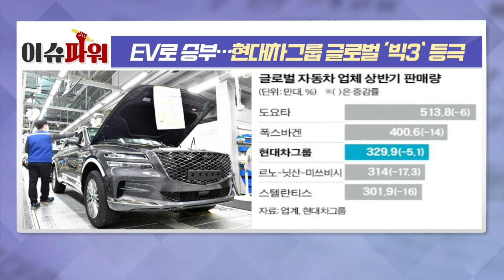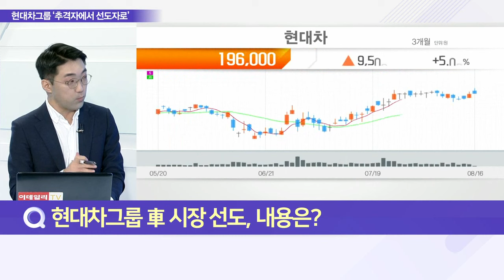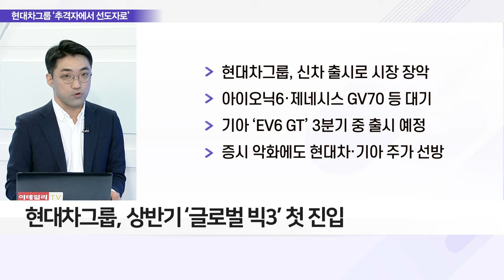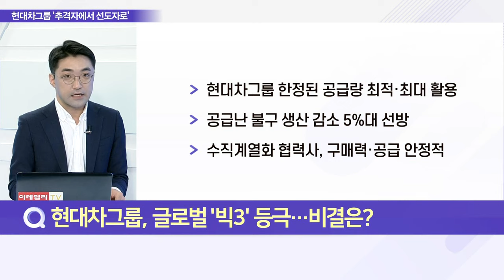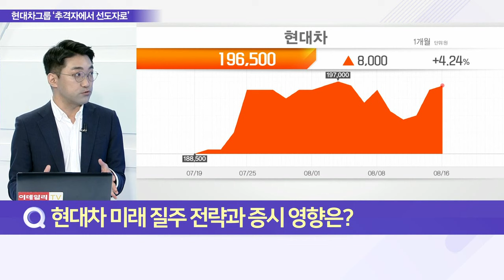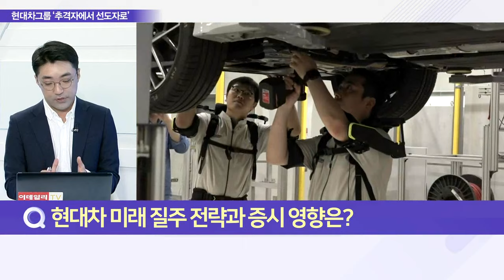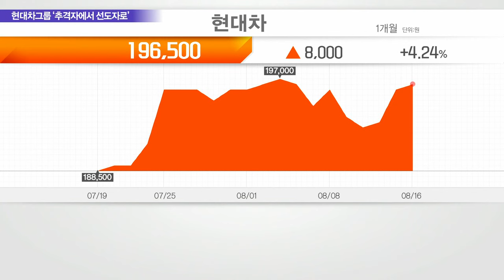EV로 승부… 현대차그룹 글로벌 ‘빅3’ 등극_이슈 파워 (20220816)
Q. 현대차그룹 車 시장 선도, 내용은?
Q. 현대차그룹, 글로벌 '빅3' 등극… 비결은?
Q. 현대차 미래 질주 전략과 증시 영향은?